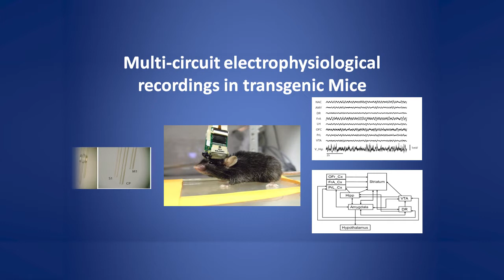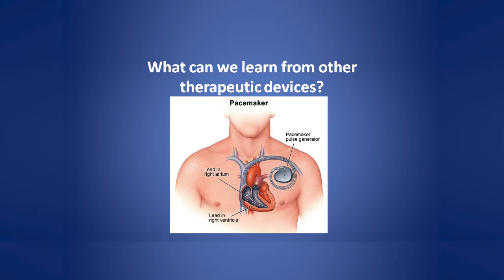The Next Generation of Neuropsychiatric Diagnostics & Therapeutics: Dr. Kafui Dzirasa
Dr. Dzirasa presents his proposal to develop a new kind of "pacemaker for the brain," as a future therapy for mental illnesses.